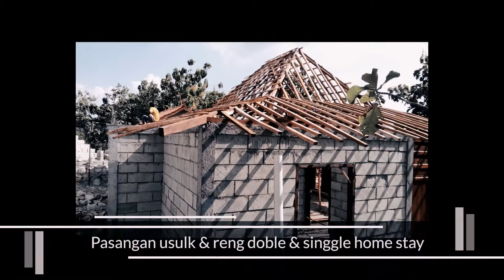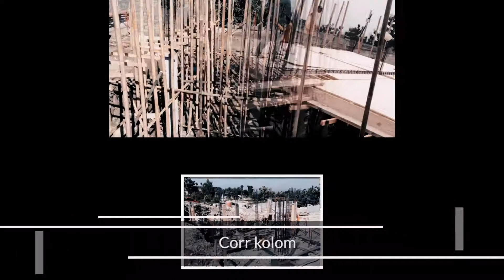KALEIDOSKOP SLIDESHOW PT. TELKOM INDONESIA 2017 CSR DIVISION I Sheen Production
Footage by : Telkom Indonesia
Edit by : SHEEN PRODUCTION